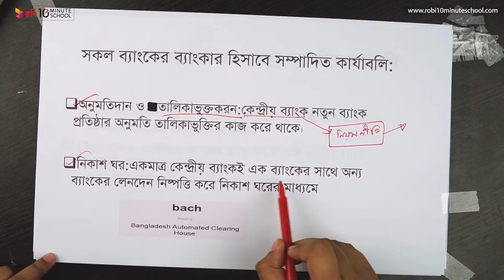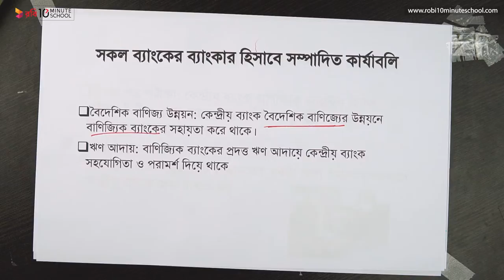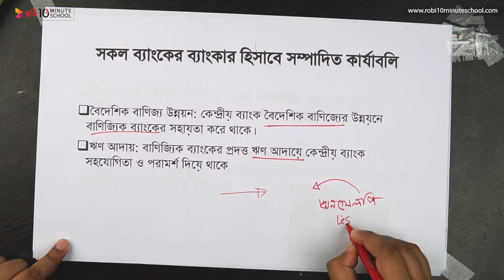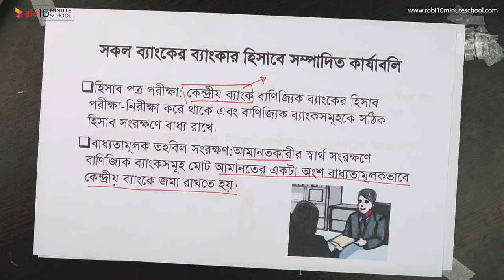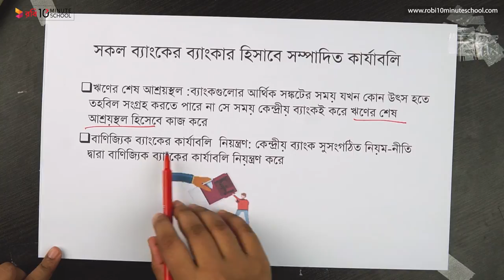১৩.০৭. অধ্যায় ১৩ : কেন্দ্রীয় ব্যাংক - সকল ব্যাংকের ব্যাংকার হিসেবে সম্পাদিত কার্যাবলি [SSC]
মাত্র ৪ মাসে SSC 2021 এর শর্ট সিলেবাস শেষ করে পূর্ণাঙ্গ প্রস্তুতি নিতে ভর্তি হও আমাদের SSC Crash Course এ Series:Finance and Banking
Instructor Name : Jemmy Sarkar

10 Minute School এর সাথে শেখা কখনও থামিও না, যেখানে তুমি পাবে ভিডিও টিউটোরিয়াল যা থেকে শিখে তুমি কুইজ দিয়ে নিজেকে যাচাই করে নিতে পারো, নিজের দক্ষতা বাড়ানোর জন্য পাবে অসাধারণ প্রশিক্ষক যারা তোমাকে নির্দেশনা দিবে। 10 Minute School এ তুমি পাবে লাইভ ক্লাস, ইন্টার্যাক্টিভ ভিডিও, ব্লগ, ডেভেলপমেন্ট সেকশন, স্মার্টবুক যার মাধ্যমে পুরো শিক্ষাগ্রহণ প্রক্রিয়াই হয়ে উঠবে আনন্দদায়ক এবং সকলে সুযোগ পাবে যাতে তারা শেখার, অনুশীলনের এবং উন্নতি করতে পারে।